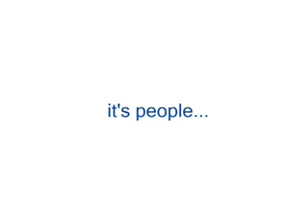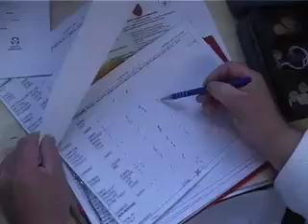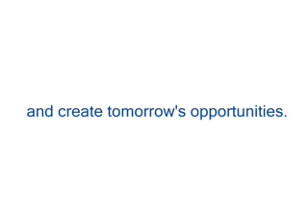A Film about Sports Volunteers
runningsports has compiled a short inspirational film that encapsulates all that is great about volunteers in English sport.